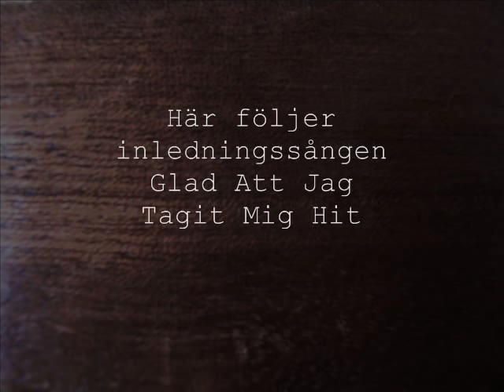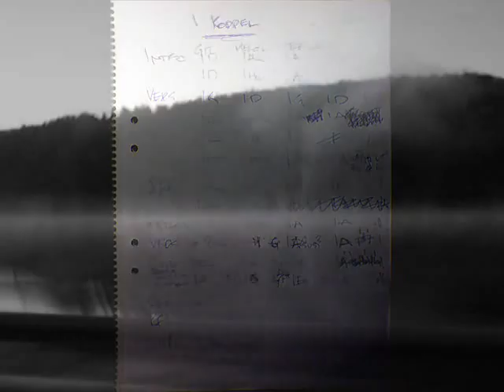Fredrik Jonsson - Glad Att Jag Tagit Mig Hit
Inledningssången från kommande skivan "Aldrig Som Dom" som släpps den 7 december.